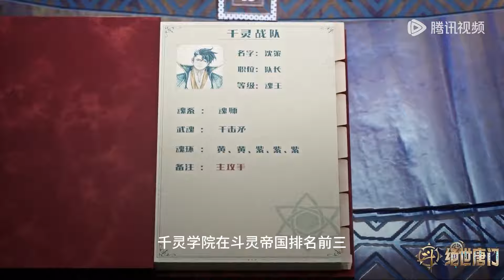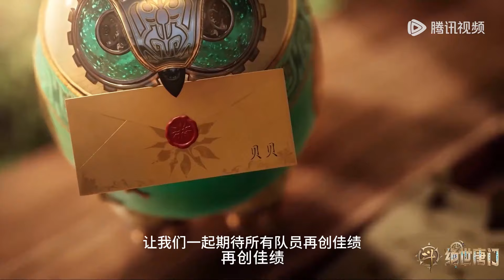💥《斗罗大陆Ⅱ绝世唐门》 Soul Land 2: The Peerless Tang Clan | 霍雨浩VS安冷夜，团战开始！ | 💑MUTI SUB | Donghua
Drama Name:这里没有魔法，没有斗气，没有武术，却有武魂。唐门创立万年之后的斗罗大陆上，唐门式微。一代天骄横空出世，新一代史莱克七怪能否重振唐门，谱写一曲绝世唐门之歌？ 百万年魂兽，手握日月摘星辰的死灵圣法神，导致唐门衰落的全新魂导器体系。一切的神奇都将一一展现。 唐门暗器能否重振雄风，唐门能否重现辉煌？